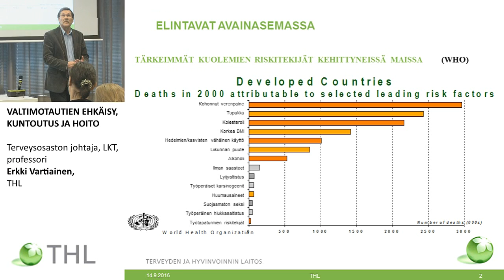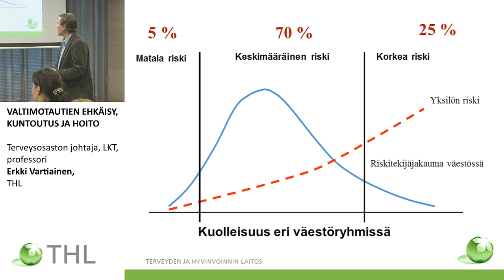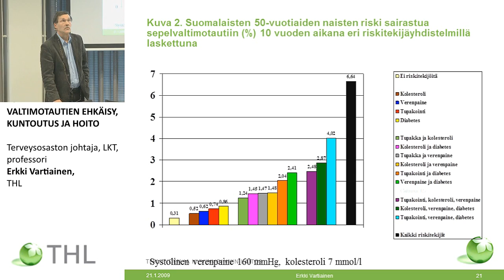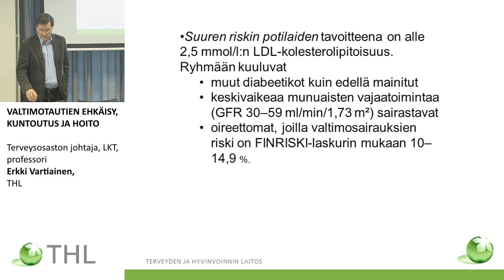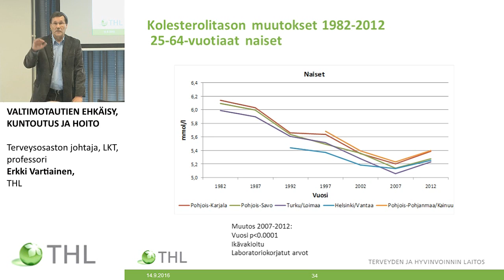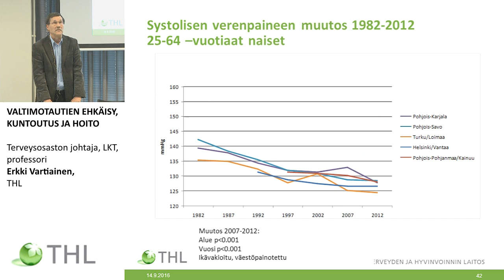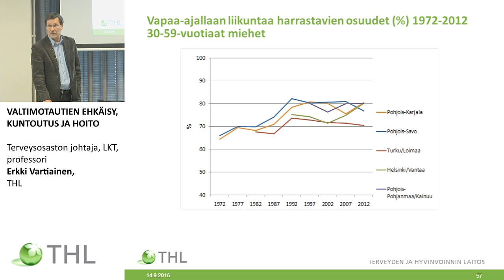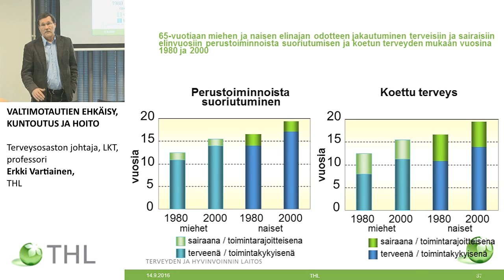VALTIMOTAUTIEN EHKÄISY, KUNTOUTUS JA HOITO, Erkki Vartiainen, THL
TERVEYDENHUOLLON NEUVOTTELUPÄIVÄT 2016
VALTIMOTAUTIEN EHKÄISY, KUNTOUTUS JA HOITO, Terveysosaston johtaja, LKT, professori Erkki Vartiainen, THL